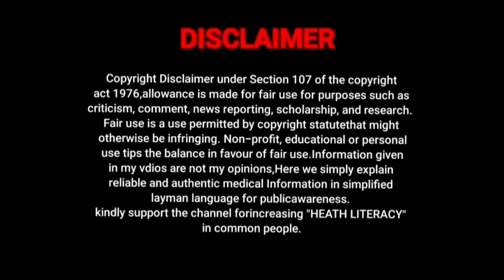How to Prevent Your Liver: 6 Basic Steps You Can Take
Everything you eat or drink, including medicine, passes through it. You need to treat it right so it can stay healthy and do its job.

It has several important things to do. It helps clean your blood by getting rid of harmful chemicals that your body makes. And it also stores sugar called glucose, which gives you a quick energy boost when you need it.

There's nothing tricky about keeping your liver in good shape. It's all about a healthy lifestyle
Taking care of your liver is far more about avoiding what's bad than it is about eating or drinking things that are particularly nourishing to the liver

Don't drink a lot of alcohol. It can damage liver cells and lead to the swelling or scarring that becomes cirrhosis, which can be deadly.

Eat a healthy diet and get regular exercise. Your liver will thank you. You'll keep your weight under control, which helps prevent nonalcoholic fatty liver disease (NAFLD), a condition that leads to cirrhosis.

Watch out for certain medicines. Some cholesterol drugs can occasionally have a side effect that causes liver problems. The painkiller can damage your liver if you take too much.

Some medicines can hurt your liver if you drink alcohol when you take them. And some are harmful when combined with other drugs.

Learn how to prevent viral hepatitis. It's a serious disease that harms your liver. There are several types. You catch hepatitis A from eating or drinking water that's got the virus that causes the disease

Hepatitis B and C are spread through blood and body fluids. To cut your risk, don't share items like toothbrushes, razors, or needles.

Get tested for viral hepatitis. Because it often doesn't cause symptoms, you can have it for years and not know it. If you think you've had contact with the virus, talk to your doctor to see if you need a blood test.

Don't touch or breathe in toxins. Some cleaning products, aerosol products, and insecticides have chemicals that can damage your liver. Avoid direct contact with them.  Additives in cigarettes can also damage your liver, so don’t smoke.

Be careful with herbs and dietary supplements. Some can harm your liver.

 Please LIKE & Subscribe to our channel for more related videos and updates If you like this video please do share this with your friends & family members or someone who need this here is the link to the video:-